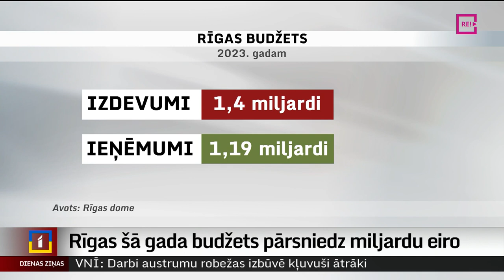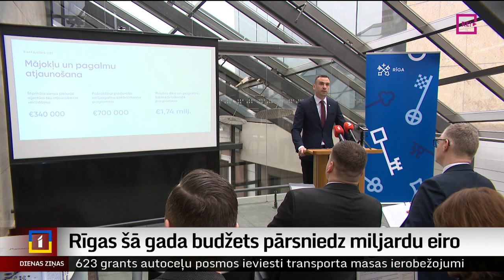Rīgas šā gada budžets pārsniedz miljardu eiro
Pašlaik Rīgas domē izskata pašvaldības šā gada budžetu. Paredzētie izdevumi pārsniedz miljardu eiro, un tas ir līdz šim lielākais budžets, kāds galvaspilsētai bijis. Rīgas mērs apgalvo, ka nevarot nosaukt nozari, kurai finansējums netiks palielināts. Visvairāk tēriņu plāno satiksmes jomā. Plašāk stāsta Dāvids Freidenfelds.